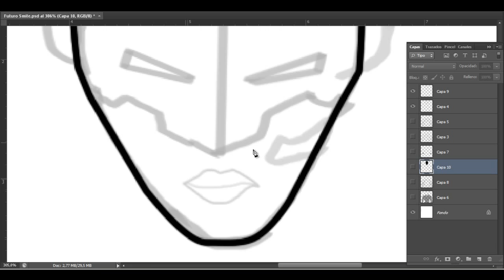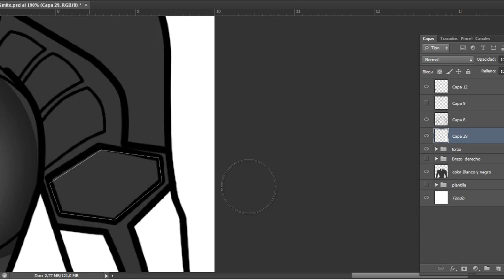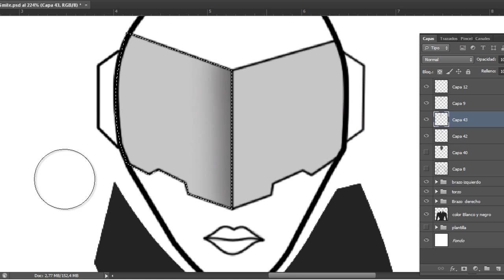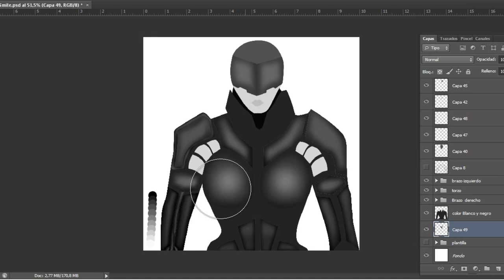Galeria Smite Dios Futurista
Proyecto Dios Futurista
50% del diseño el otro 50%
se los dejo a imaginación suya